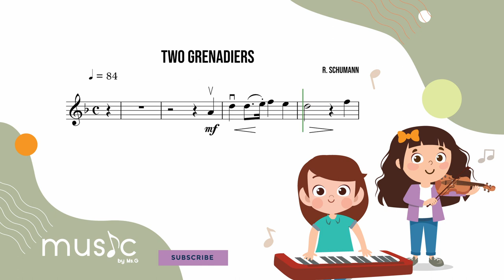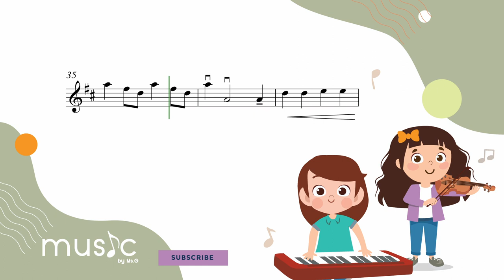"The Two Grenadiers" from Suzuki Violin 2 Piano Accompaniment (Moderate Tempo)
"The Two Grenadiers"
by R. Schumann
Piano Accompaniment (Moderate Tempo)
from Shinichi Suzuki Violin 2 Album

Rehearsal Accompaniment for Suzuki Violin 2

Piano Accompaniment by Ms. G
Cover Layout by Kim Yuzon